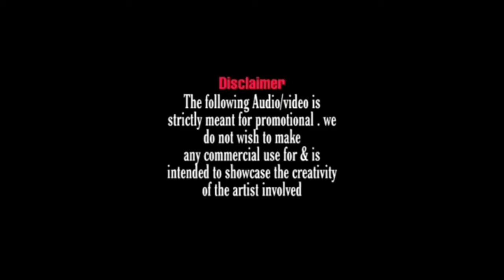👿KARABU💢IN📣EDM🚫MIX🤩DJ👑RKOMAL❌MANJU❌PRASHANT_PR❌VDJYASH❌YASH💥CREATION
Pogaru | Karabuu | 4K Video Song | Dhruva Sarja | Rashmika Mandanna | Nanda Kishore | Chandan Shetty

Watch Full HD 4K Video Song Karabuu From the Movie Pogaru Starring: Dhruva Sarja, Rashmika Mandanna & Others Exclusive Only On Anand Audio's Official YouTube Channel..!!! Pogaru, Dhruvasarja, RashmikaMandanna, NandaKishore, ChandanShetty ♪ You can also Download Anand Audio App ♪ Film: Pogaru ♪ Music: Chandan Shetty ♪ Starcast: Dhruva Sarja, Rashmika Mandanna & Others ♪ Director: Nanda Kishore ♪ Producer: B.K.Gangadhar ♪ Banner: Sri Jagadguru Movies ♪ Record Label: AANANDA AUDIO VIDEO ♪ Follow Dhruva Sarja On Instagram ♪ Song: Karabuu ♪ Singer: Chandan Shetty ♪ Lyrics: Chandan Shetty ♪ Follow Chandan Shetty On Instagram ♪ Dance Master: Murali ♪ Master By: Ramesh (Chennai) ♪ Keyboard Programmed By: V.Sukumar ♪ Rhythm Programmed By: V.Sukumar ♪ Additional Programming By: D. Hariharan ♪ Recorded At: Sbeats Audio ♪ Musician Co Ordinator: LV Sudhakar ♪ Sound Engineers: Rakesh Pazhedam, Aromal Chekaver ♪ Mixed And Mastered By: Ramesh Kidaambi At Alma Digital inn ♪ Studio Assistance: Prabhu J, Veera Raghavan ►Watch Arjun Sarja Movies ►*YouTube * ►*Twitter * ►*Google+

I hope To You Are Like This Song